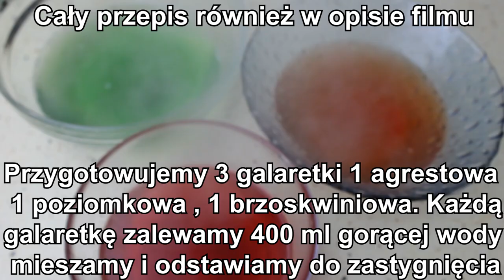ZOBACZ PRZEPIS NA TO PIĘKNE KOLOROWE CIASTO Z GALARETKAMI - CYGAŃSKIE ŚCIEŻKI - BOMBOWA KUCHNIA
🍭CYGAŃSKIE ŚCIEŻKI - ZOBACZ PRZEPIS NA TO PIĘKNE KOLOROWE CIASTO Z GALARETKAMI - BOMBOWA KUCHNIA

✅📝PRZEPIS NA CIASTO CYGAŃSKIE ŚCIEŻKI - BOMBOWA KUCHNIA

PRZYGOTOWANIE GALARETEK:

1 galaretka agrestowa
1 galaretka poziomkowa
1 galaretka brzoskwiniowa

Każdą galaretkę zalewamy 400 ml gorącej wody , mieszamy i odstawiamy do zastygnięcia.

SKŁADNIKI NA CIASTO:

9 jajek
1 szklanka cukru
1 cukier wanilinowy
szczypta soli
2 i 1/2 szklanki przesianej mąki
2 łyżeczki proszku do pieczenia
1 łyżka suchego maku
1 łyżeczka kakao
odrobina czerwonego barwnika
odrobina niebieskiego barwnika

WYKONANIE:

Jajka ubijamy z cukrem , cukrem wanilinowy i szczyptą soli. Ubijamy do momentu aż podwoją swoją objętość.
Do osobnej miski przesiewamy mąkę , dodajemy proszek do pieczenia i mieszamy. Dodajemy do ubitych jajek i dokładnie ze sobą łączymy. Ciasto rozdzielamy po równo do 5 talerzy. Do pierwszego talerza dodajemy 1 łyżkę suchego maku , do drugiego talerza dodajemy 1 łyżeczkę kakao , do trzeciego talerza dodajemy odrobinę czerwonego barwnika , do czwartego talerza dodajemy odrobinę niebieskiego barwnika . Do piątego talerza możemy dodać żółty barwnik lub zostawić zwykłe ciasto. Składniki we wszystkich miskach dokładnie mieszamy. Wszystkie ciasta wylewamy na przemian. Wymiary blaszki to 22x33cm. Pieczemy 40 minut w 180 stopniach. Upieczone i wystudzone ciasto przekrawamy na pół.

SKŁADNIKI NA ŚMIETANĘ:

2 galaretki agrestowe
1 szklanka gorącej wody
500 ml zimnej śmietany kremówki 36% lub 30%

WYKONANIE:

Galaretki zalewamy gorącą wodą , mieszamy i odstawiamy do wystudzenia. Zimną śmietanę kremówkę ubijamy i wlewamy wystudzone galaretki agrestowe. Chwilę miksujemy do połączenia się galaretek ze śmietaną. Wcześniej przygotowane zastygnięte galaretki kroimy w kostkę , dodajemy do śmietany i mieszamy. Wykładamy na ciasto , rozsmarowujemy i kładziemy drugą część przekrojonego ciasta skórką do dołu ( lekko dociskając ). Polewamy polewą. Odstawiamy chłodne miejsce.